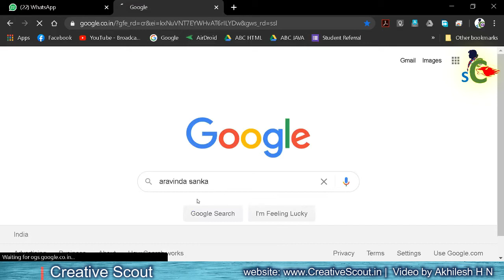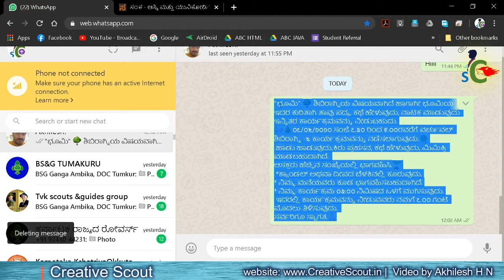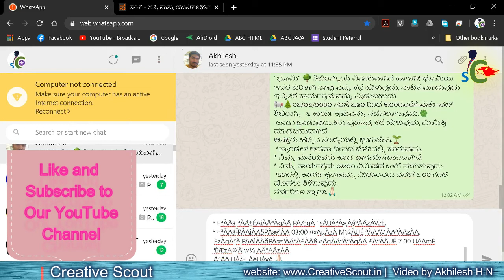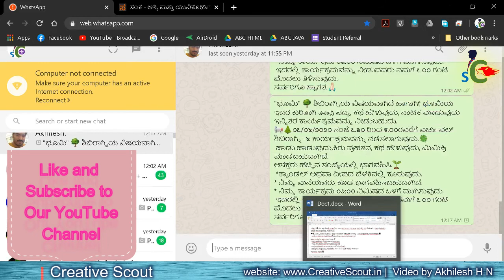Kannada Google Voice Typing in PC, WhatsApp to Nudi Kannada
Kannada Covertor tool help step by step procedure
Unicode to ASCII or ASCII to Unicode Conversion
WhatsApp Kannada to Nudi/Baraha Kannada | Nudi/Baraha Kannada to WhatsApp Kannada Conversion

Creative Scout is to provide information on scouting related activities and information, also provide useful information for skill development and knowledge purpose.